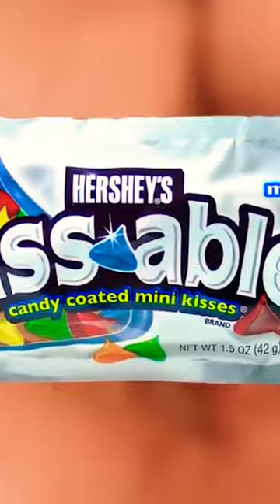Who Remembers Hershey’s Kissables? (History)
Hershey’s Kisses has been an American Classic since 1907, so it’s no surprise that Hershey’s would want to leverage the success of Kisses with the introduction of Hershey’s Kissables in 2005.

These colorful candy-coated mini-Kisses (no foil necessary) were perfectly sized to compete head-to-head with M&M’s.

With a thick sugar shell in basic bright colors like red, orange, green, blue, and yellow, Kissables candy-coated milk chocolate seemed to be a hit amongst consumers.

Kissables was reformulated in 2007 strictly for cost-saving reasons. Hershey replaced the more expensive cocoa butter with cheaper fats, which not only altered the taste but changed the very nature of the product so that it no longer could be called "candy-coated milk chocolate." FDA food labeling laws now required Kissables to be classified as “chocolate candy.”

This change didn’t sit well with consumers as the taste was different, which led to its discontinuation in July 2009.